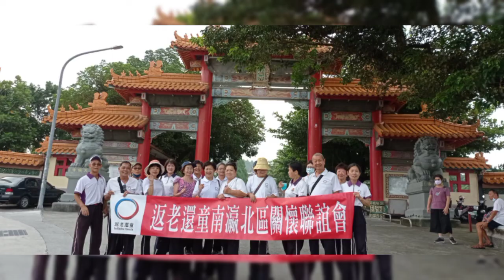南瀛北區關懷聯誼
111.9.17到大仙寺古蹟巡禮